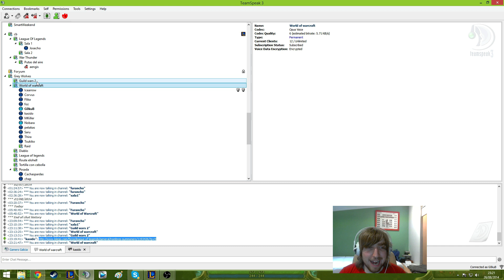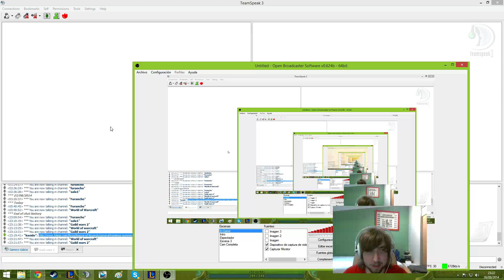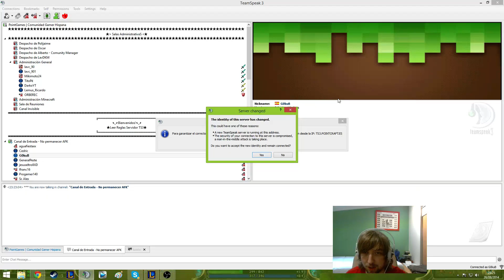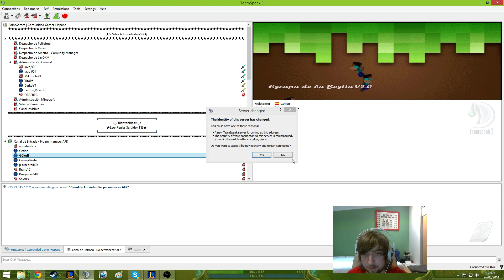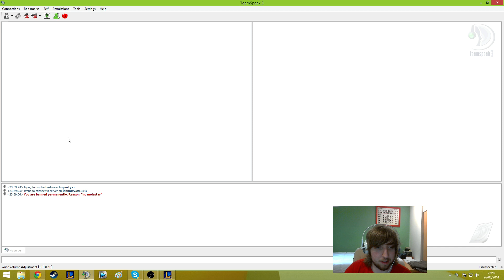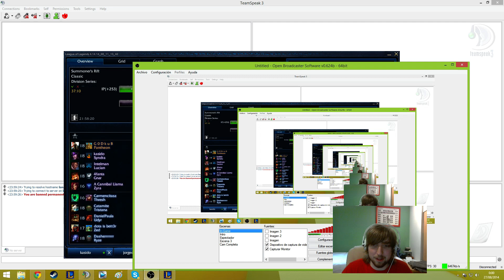Troll PLATINO I Promotion!! GG WP!!!! | G0kuB